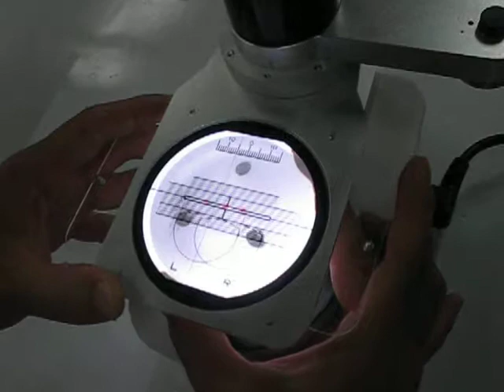PICHINA OPTICAL- PLE-9000 (Lens Edger) - 03 Blocking01